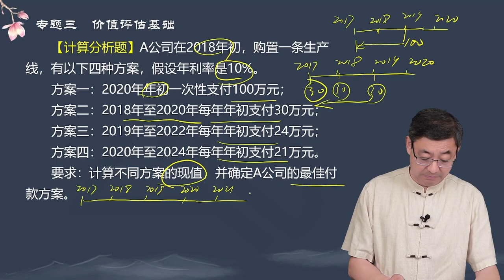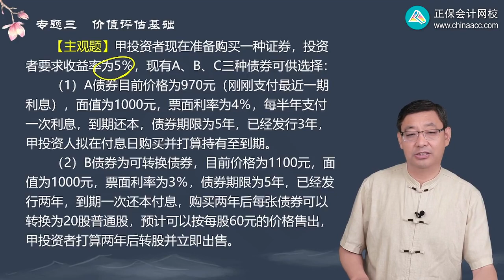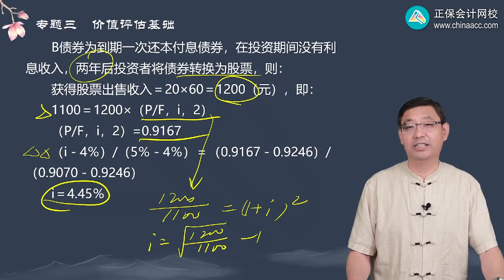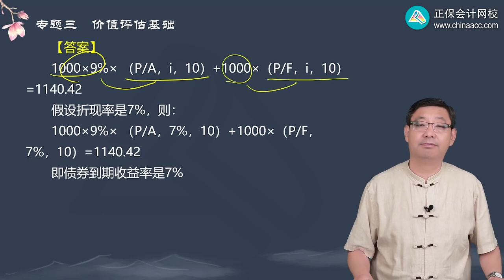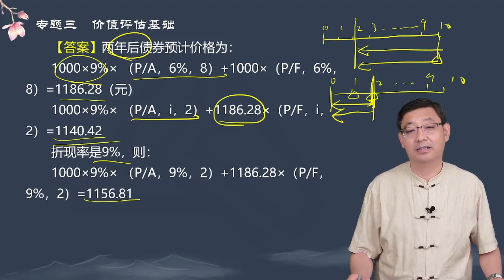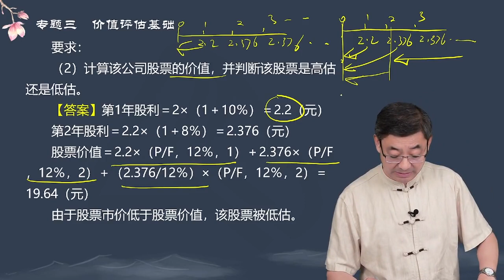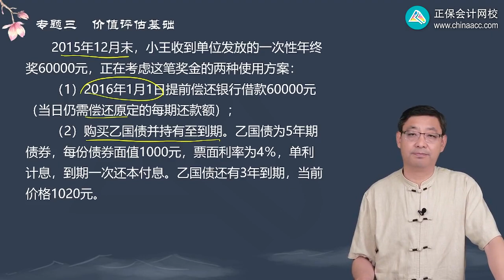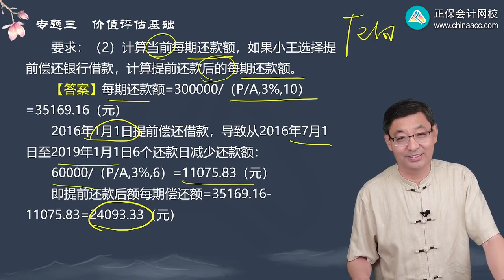2023 CPA 财务管理 贾国军 习题强化班 第0304讲 价值评估基础主观题